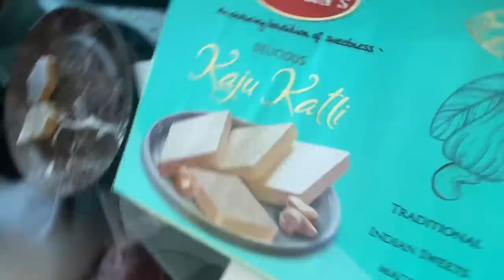Rakhdi vlog/ gift bhul gye😂fullfun/Nishan khera /Prabh kaur / Simmu buttar/Gursharan/ jaggu thoba